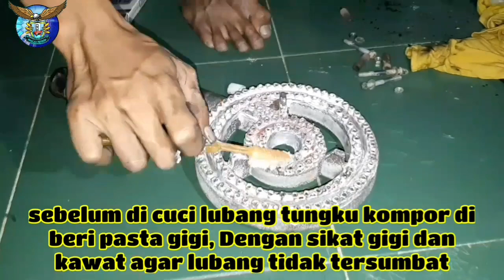Cara Mudah membersihkan kompor boiler | Tips agar boiler tidak hitam karena angus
Cara membersihkan kompor boiler
Langkah pertama yaitu melepas selang kompor kemudian lepas baut2 pada kompor dan ambil tungkunya, langkah selanjutnya cuci tungku dengan cara oles menggunakan pasta gigi lalu disikat menggunakan sikat gigi, utk bagian lubang2 tungku bersihkan menggunakan kawat yg diolesi pasta gigi dgn cara ditusuk2. Lalu langkah ketiga dibilas menggunakan air bersih dan dilap dengan kain kering, bersihkan bagian bawah kompor juga.
Langkah terakhir rakit atau pasang kembali. Utk merubah api kompor yg merah menjadi biru kembali ada caranya salah satunya dengan membersihkan spuyer(maaf ada salah penulisan pada video) itu akan kita bahas pada video2 selanjutnya.
Terimakasih, semoga bermanfaat, dan selamat mencoba